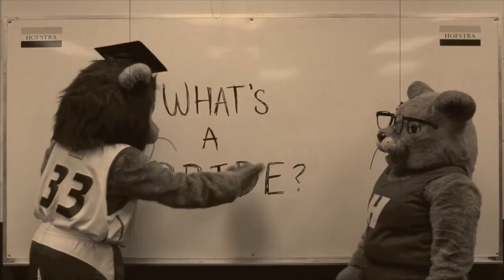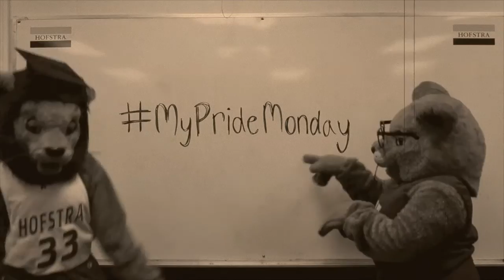What's a Pride?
Learn about MyPrideMonday at Hofstra University with Professors Kate and Willie.

Every Monday, we invite the Hofstra community to share a photo of their Pride using MyPrideMonday on Twitter and Instagram. We’ll feature them on News@Hofstra and choose a weekly winner to be featured on the HofNews TV screens around campus.